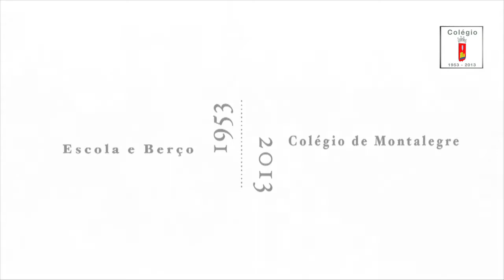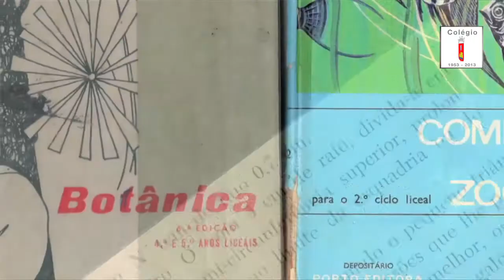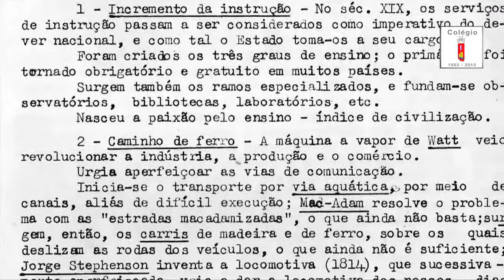encontro_colegio_13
Reportagens